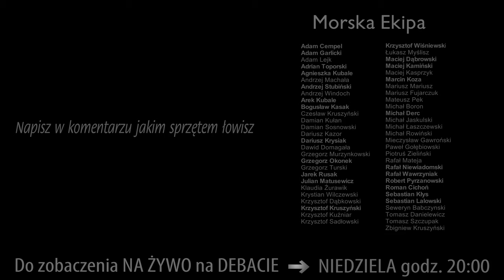MORSKA MUCHA ➤ SANDHESTEN kręcimy muchę - zrób to sam #7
Zapraszamy na ostatnią część serii, w której możecie zobaczyć, jak wykonać morskie wzory much. Tym razem Agnieszka i Arek Kubale z TUHOLA.net zaprezentują Wam, jak wykonać krok po kroku jedną z najbardziej łownych (i tradycyjnych) imitacji krewetki o nazwie Sandhesten. Mucha pochodzi z Danii i jest podstawowym wzorem na morską troć. Zapraszamy do obejrzenia i imadeł!

Nazwa: Sandhesten

Hak: Ahrex NS156 #8
Nić: UNI Thread 6/0, Fire Orange
Obciążenie (opcjonalnie): 0,6 mm
Ogonek: 2 x pióro koguta grizzly
Tułów: dubbing z sierści królika + SLF Saltwater Pearl (wymieszane w proporcji 1:1)
Oczka: pomarańczowo-czarne oczka do krewetek
Owijka: złoty drut lub żyłka (np. 0,20)
Jeżynka: pióro koguta grizzly
Różki: dwie końcówki pióra koguta grizzly